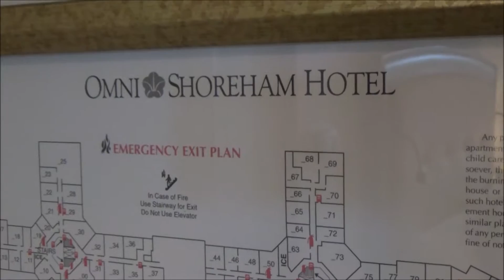Omni Shoreham Room Review Plus Pool View Guests Enjoying Hot Tub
Stayed at the Omni Shoreham Hotel, Washington DC. This is a review of the room.  Big in size.  The view from my window was good as I could see the pool.  Omni Shoreham historic hotel, Washington DC.